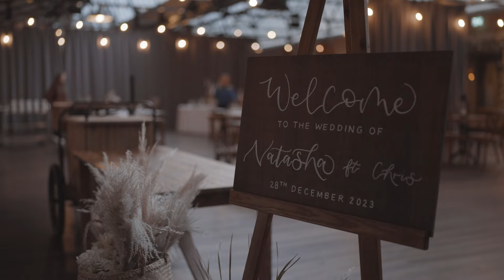Cinematic Wedding Film | Sony A7S III & A7 IV | Natasha & Chris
A wedding film highlight that I have had the luxury to filmed at the end of  2023. Filmed using the Sony A7S III and Sony A7 IV as both of the camera have similar and close enough colour profile on the DJI RSC 2 and Zhiyun Weebil 2. Enjoy these beautiful moments.

Lens:
- Sony 35mm F1.4 GM
- Sony 50mm F1.4 Zeiss

Gimbal:
- DJI RSC 2
- Zhiyun Weebil 2